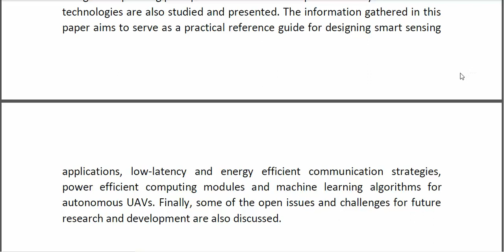Embedded Sensors, Communication Technologies, Computing Platforms and Machine Learning for UAVs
* Complete Source Code
* Complete Documentation
* Complete Presentation Slides
* Flow Diagram
* Database File
* Screenshots
* Execution Procedure
* Readme File
* Video Tutorials
* Supporting Softwares
Support Specialization
* 24/7 Support
* Ticketing System
* Voice Conference
* Video On Demand
* Remote Connectivity
* Document Customization